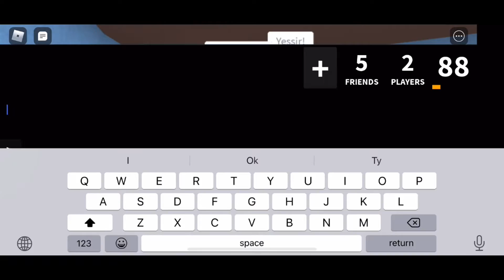Bet against 0hmxke! • Did I win? • iMxrshii •